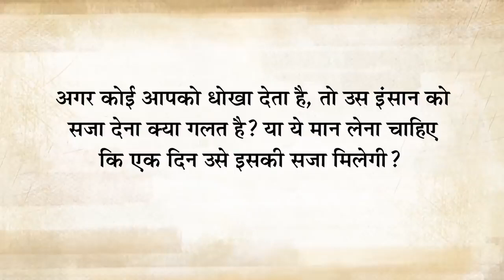Dhokebaj shorts shortsvideo shortsfeed short status video videos music movie shortvideo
Dhokebaj
Funny clips enjoy your time